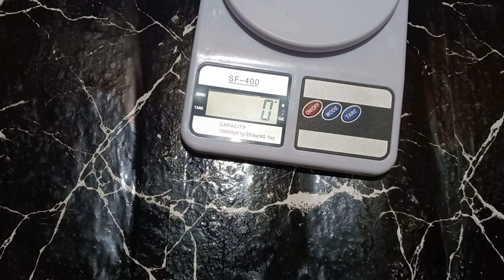سنگھاڑے سٹیم اور گڑ والے چاول/desi khany potato Fries ko store kea /@twinmakersvlog